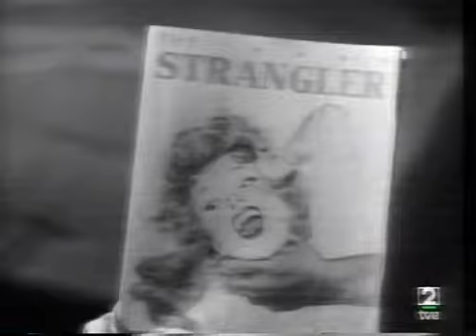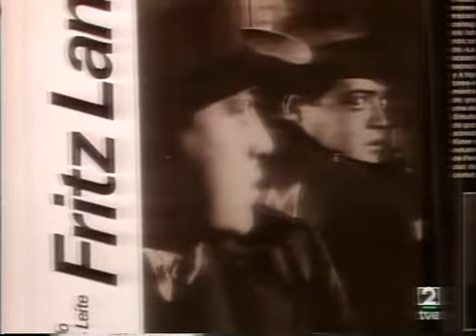Qué grande es el cine: Mientras Nueva York duerme (parte 2)